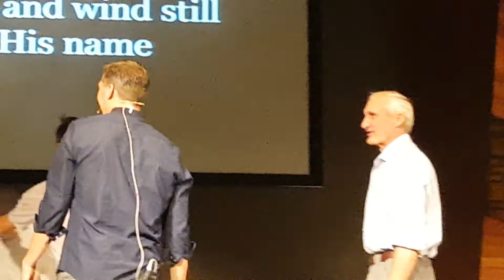Watersprings baptisms Idaho Falls Nov. 2015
Baptisms on stage at Watersprings.